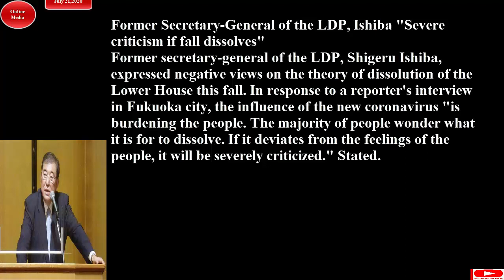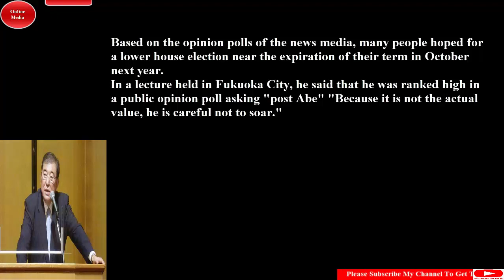Former Secretary General of the LDP, Ishiba Severe criticism#/自民・石破元幹事長「秋解散なら厳しい批判」 July 21,2020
Former secretary-general of the LDP, Shigeru Ishiba, expressed negative views on the theory of dissolution of the Lower House this fall. In response to a reporter's interview in Fukuoka city, the influence of the new coronavirus "is burdening the people. The majority of people wonder what it is for to dissolve.
自民党の石破茂元幹事長は２０日、今秋の衆院解散論に否定的な見方を重ねて表明した。福岡市で記者団の取材に答え、新型コロナウイルスの影響により「国民に負荷がかかっている。何のための解散なのかと思う人が過半数だ。国民の気持ちから外れれば厳しい批判を浴びる」と述べた。